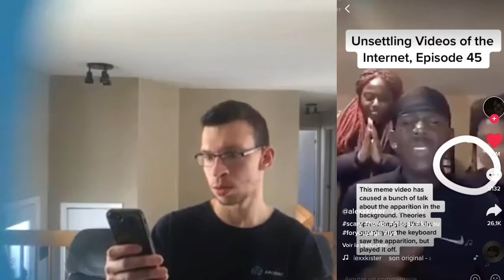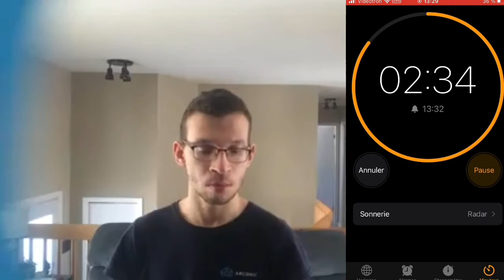Essayer de ne pas réagir #2 (Spécial TikTok)